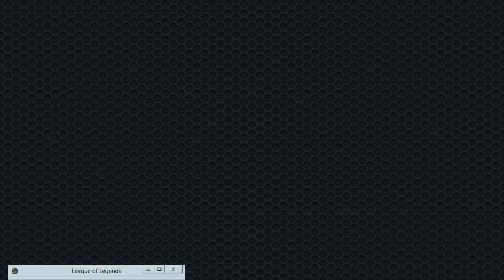Одна из первых каток в League Of Legends, первая катка вообще за Аурелиона Сола